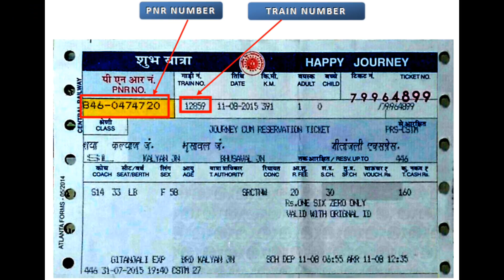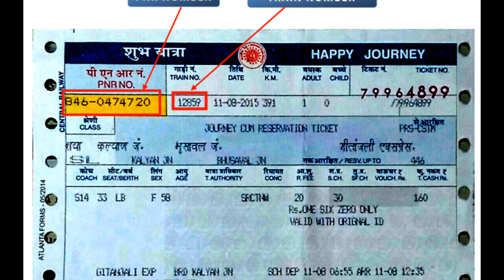दिक्षाभूमी एक्सप्रेस | Deekshabhoomi Express | 11045 Train | Kolhapur To Dhanbad Train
अपनी यात्रा के दौरान यह 2890 किमी की दूरी तय करती है, इसके लिए 60 मिनट 15 मिनट लगते हैं। यह 47 किमी / घंटा की औसत गति के साथ चलती है। अपनी यात्रा के दौरान इसमें 36 पड़ाव और 379 मध्यवर्ती स्टेशन शामिल हैं।

Deeksha bhoomi Express, are the Express trains which connect Kolhapur CSMT (Kolhapur, Maharashtra, India) and Dhanbad Junction ( Jharkhand, India). During its travel it covers a distance of 2890 km, for that it takes 60 hrs 15 mins. It runs with an average speed of 47 km/h. During its journey it covers 36 halts and 379 intermediate stations.